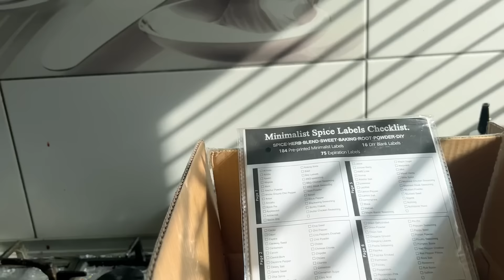Keechoo pass ho gaya. Aryan criticising Divya ..Hilarious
Spice Jars

Chapter 04 • Vlog 136 • Arjuna & Divya Vlogs